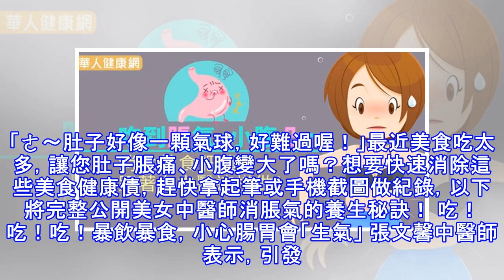吃到脹氣、小腹凸～消除美食肥債，跟著女中醫這樣做！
「ㄜ～肚子好像一顆氣球，好難過喔！」最近美食吃太多，讓您肚子脹痛、小腹變大了嗎？想要快速消除這些美食健康債，趕快拿起筆或手機截圖做紀錄，以下將完整公開美女中醫師消脹氣的養生秘訣！ 吃！吃！吃！暴飲暴食，小心腸胃會「生氣」 張文馨中醫師表示，引發脹氣的原因有很多，可能是自律神經失調影響腸胃蠕動所導致，可能是天生或久病失調造成脾胃虛弱，也可能是胃炎、大腸激躁症、消化性潰瘍等消化道疾病所造成，但較常見的還是與暴飲暴食、常吃冰品或生冷食物、長期喝酒或偏好燒烤炸、油膩、辛辣等刺激類食物有關。 每年自12月至隔年3年，國人從冬令進補、歲末結婚潮、尾牙、大小好友聚會，一路吃到農曆春節和元宵節，常常前一餐還沒...